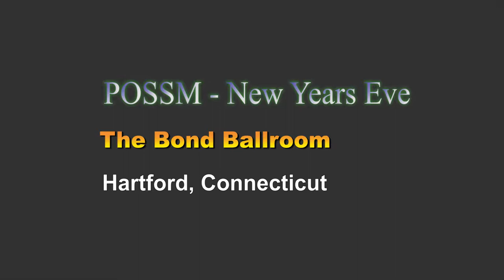Tidal Wave - The Professors of Sweet, Sweet Music - NYE 2017, The Bond Ballroom, Hartford CT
POSSM led The Bond Ballroom rocking into 2018 with their smash hits and room rockin' covers!

POSSM was voted for Best Overall Band, Best Album, and Best Song in CTNOW's Best of Hartford Readers Poll
and
are also winners of the Best Of Hartford Magazine, 2017.

Check out their YouTube channel @...